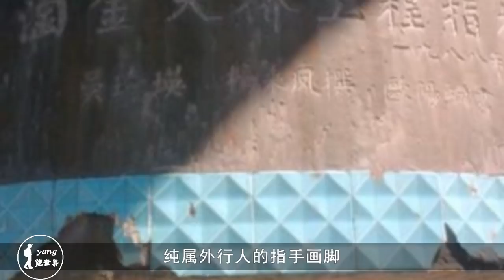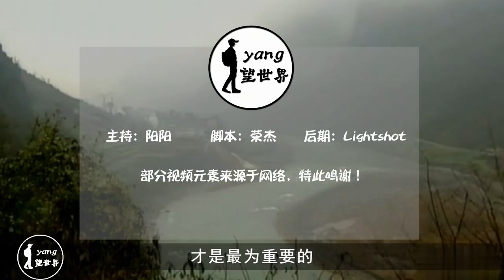中国最奇特的桥：桥身下凹桥墩悬空，被质疑拿反图纸？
淘金大桥属于锚上承式的悬带桥，其底部的桥墩不仅给桥身增加断裂的危险，反而有效地加强了桥身各部分之间的连接，大大提升了整座桥梁的稳固性。桥身下凹桥墩悬空，如今，淘金大桥已经安全通车快三十年了。